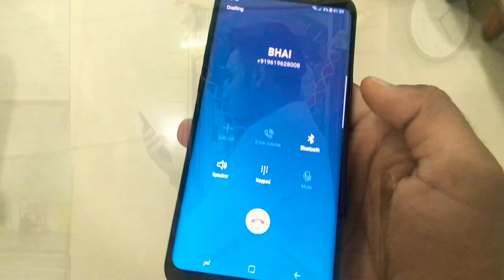Tera yaar hoon main | arijitSingh | MR.KAPS I Vivek Prasad | cover | bollywood | 2020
THIS VIDEO IS DEDICATED TO ALL BFF,BROTHERS FROM ANOTHER MOTHER’S, FRIENDS FOR EVER😊❤️💯👍🏻🍻
It’s not about ME it’s WE.
brothers for life 😊❤️🤗🙏🏻
Mr.Kaps
Vivek Prasad
Mohit gangani
Jalpan Patel